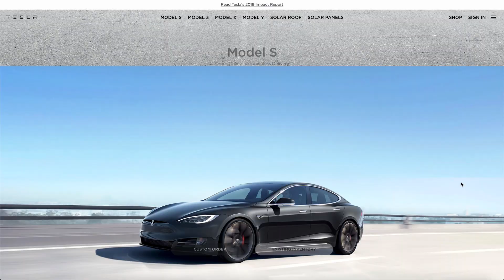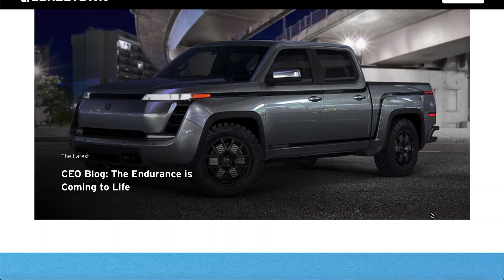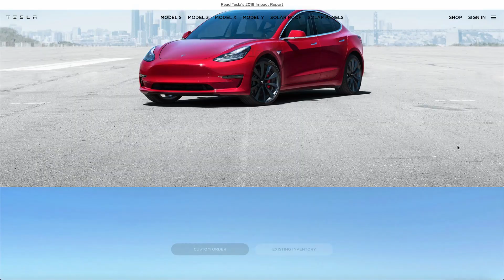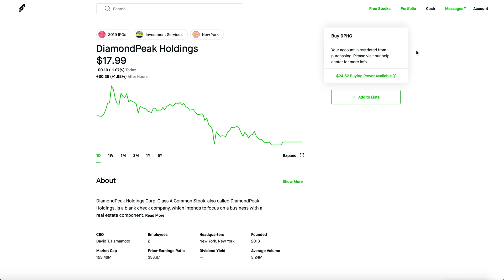LORDSTOWN MOTORS (DPHC) THE NEXT TESLA?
This channel (previously known as: Video Conspiracy & One Berry) and will review the hottest stocks daily and if you should buy them.